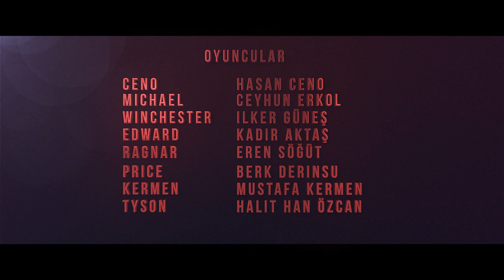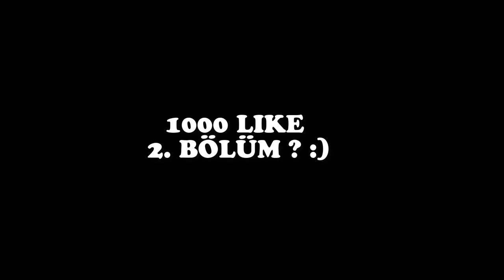VİRÜS 1. BÖLÜM "ARMA 3 DİZİSİ"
Bu işte yeniyiz bu diziyi güzel yaparsak bu işi öğrenirsek güzel bir asker hayatı dizisi düşünüyoruz. Size iyi seyirler :)